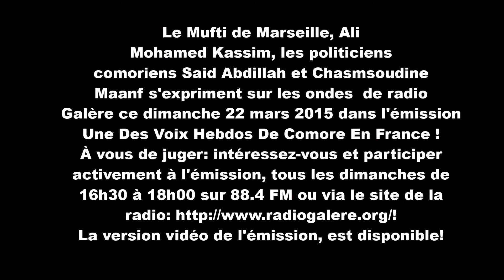UneDesVoixHebdosDeComoreEnFrance 22 mars 2015_Version Audio-Diapo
Le Mufti de Marseille, Ali Mohamed Kassim, les politiciens comoriens Said Abdillah et Chasmsoudine Maanf! s’expriment sur les ondes de radio Galère ce dimanche 22 mars 2015 dans l'émission Une Des Voix Hebdos De Comore En France! À vous de juger: intéressez-vous et participer activement à l'émission, tous les dimanches de 16h30 à 18h00 sur 88.4 FM ou via le site de la radio